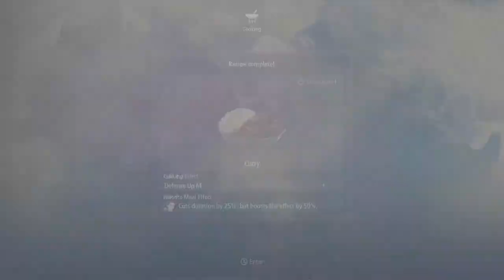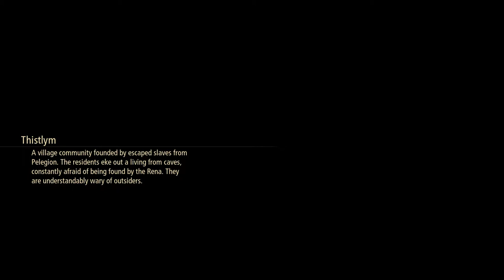Tales of Artise - 60 Ganath Haros #13 Subquests after leaving Pelegion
Skits Camp Talk Kisara, Dohalim cooked Grilled Rappig, Camp Talk with Rinwell & Kisara cooked Sashimi
Weapons Supreme Gale Wing, S. Grouper Flood, S. Thunder Nail
Armor Sapphire Cape, S. Vest, S. Cloak, S. Mail
Subquests 39 Her Place, 40 Seaside Tornadoes, 41 Missing Lover, 43 A Talk with Tilsa
Ganath Haros Piranha
Giant Zeugles Regent Bee (Astral Flower 09) & Stormbringer (Astral Flower 10)
Recipes Grilled Rappig & Sashimi